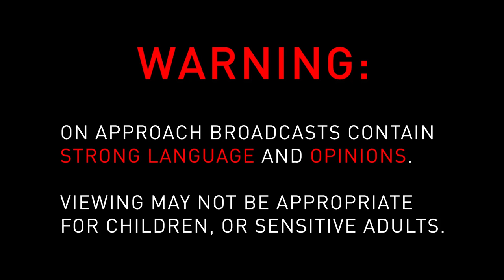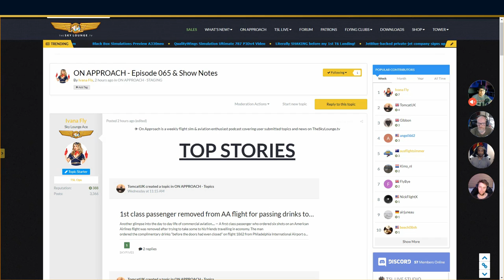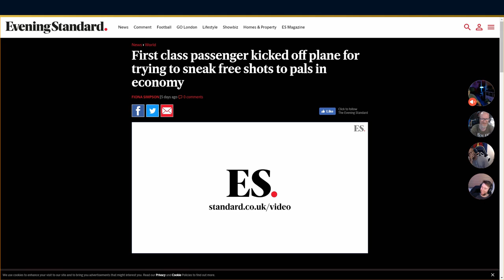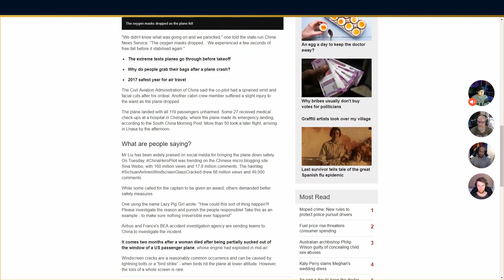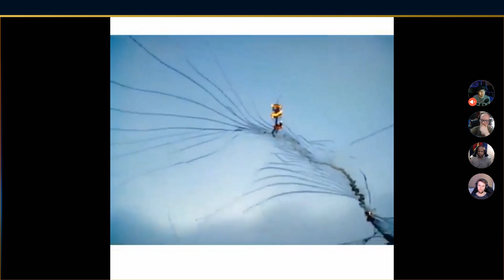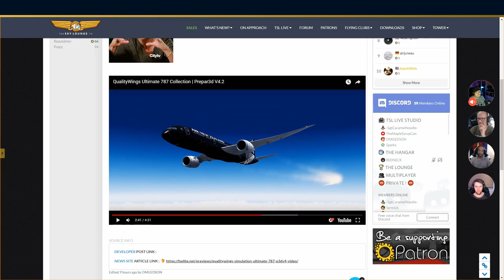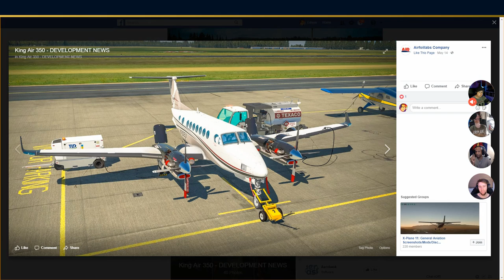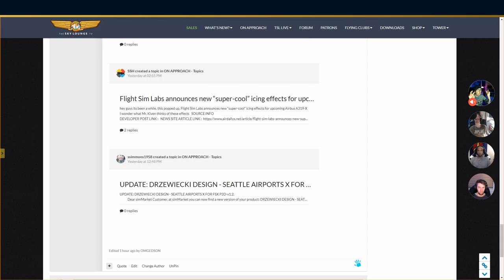A Better 787 Than Abacus | ON APPROACH 065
A huge thanks to our Patrons! WE DO NOT MONETIZE VIDEO CONTENT so productions by TSL wouldn't be possible without help from our supporting viewers.

Coming Soon, you'll be able to send in fun stuff for OMGEDSON to open on stream!

*Special thanks to NickFlightX for the thumbnail image!